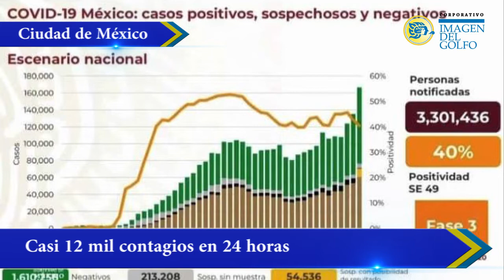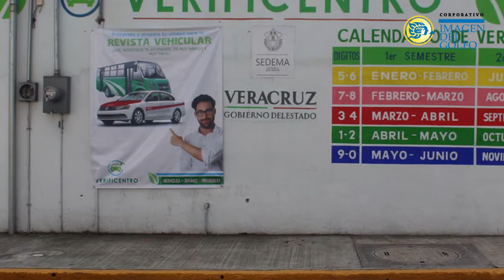RESUMEN: DICIEMBRE 18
💰 Xalapa avala Presupuesto 2021
😷 Familias de Veracruz no respeta medidas sanitarias
🏨 Desalienta cierre de hoteles en Coatzacoalcos

🎙️: Fernando Plata

Más información: imagendelgolfo.mx